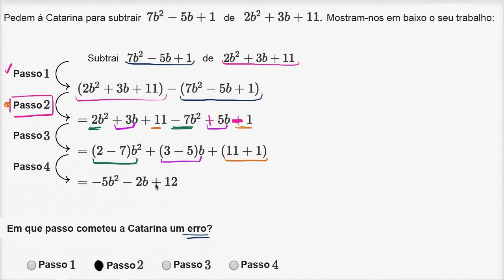Descobrir um erro na subtração de polinómios - Khan Academy em português (8º ano)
Vídeo original: Finding an error in polynomial subtraction